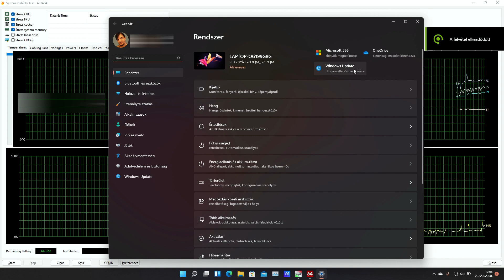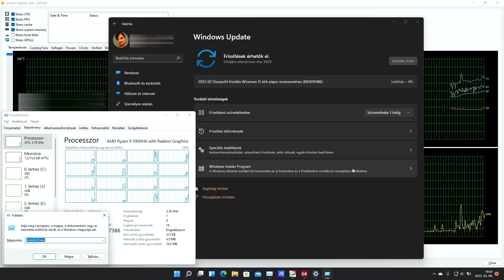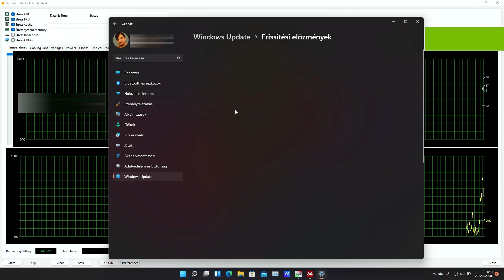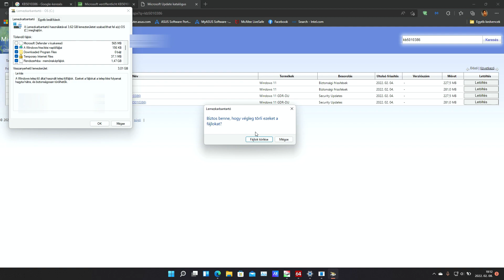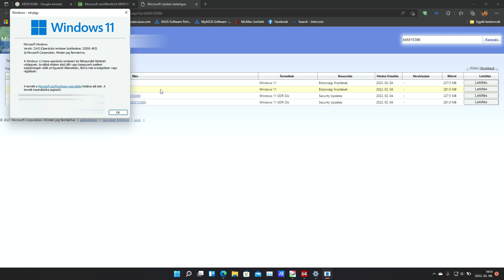February 8, 2022—KB5010386 (OS Build 22000.493)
Alaplap: Asus ROG Strix G17 G713QM
Processzor: AMD Ryzen 9 5900HX with Radeon Graphics
BitLocker modul:AMD PSP 10. Device TPM 2.0
RAM: 2x8GB Micron 4ATF1G64HZ-3G2E2 DDR4 3200MHz
Videokártya: NVIDIA GeForce RTX 3060 Laptop GPU  (6 GB)
SSD I.:SK Hynix HFM001TD3JX013N - NVMe SSD
Laptop kijelző: BOEhydis NV173FHM-NX4
Tápegység:
Szünetmentes tápegységek: APC Back UPS CS 650; APC Back UPS ES BE550G-GR
Billentyűzet: Cooler Master MasterKeys Pro M White MX Red
Egér: Razer DeathAdder Elite
Monitor: ASUS TUF VG249Q Gaming monitor 144Hz
Monitor kábel:  Club3D USB 3.1 Type-C - DisplayPort 1.4 cable